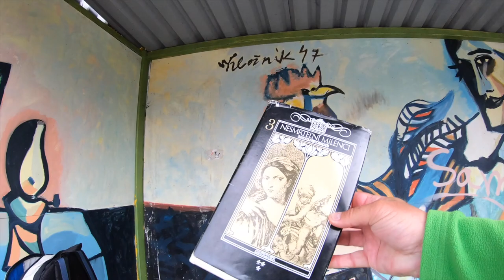🌳 Keblov - Peši zo Žiliny CCX